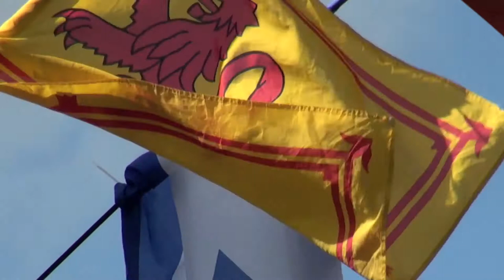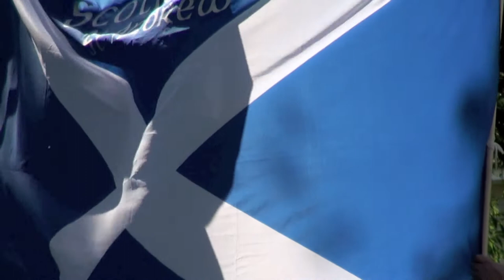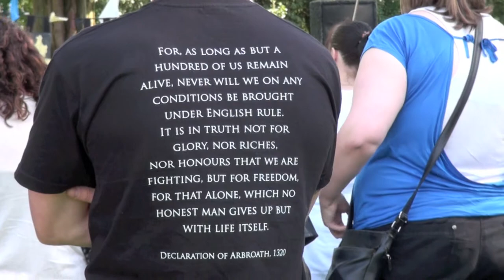Wallace Day Elderslie 2011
Venue, Elderslie Strathclyde Scotland. Annual meeting and march to remember the life of a true Scots Patriot William Wallace. ( Mel Gibson's Braveheart )
Elderslie is the generally accepted birth place of this internationally known hero.